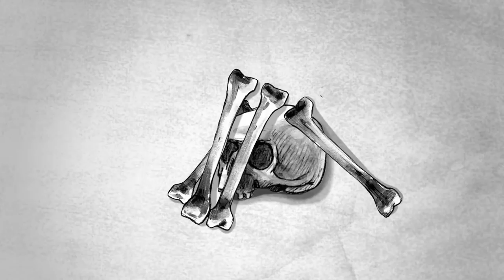Haarmann-Lied (Metal Version by Moritz)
Video: Mopo-Studios, Serial Killers, Anja Götz
Text: Kinderreim, dann Walter Kollo, Hawe Schneider